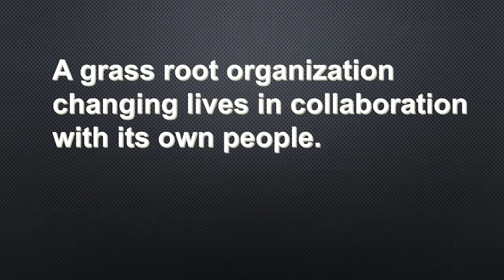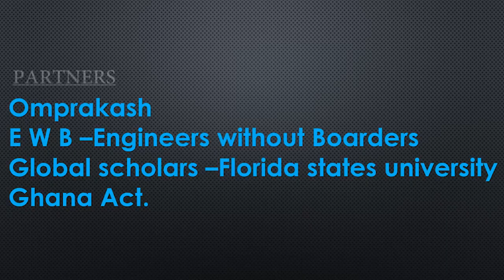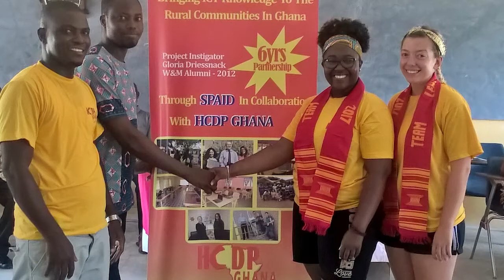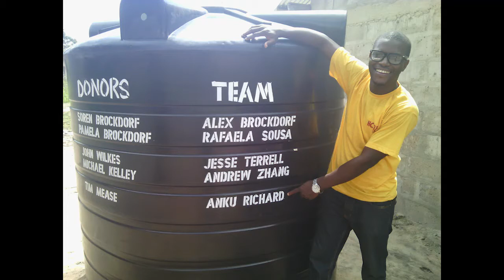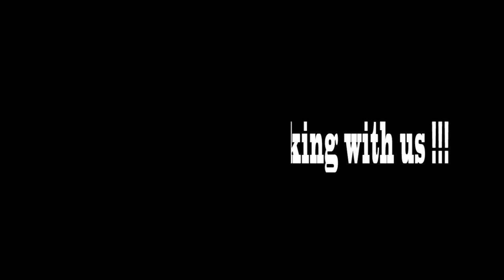hcdp ghana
Humanity and Community Development Projects, HCDP GHANA is a registered and recognized non-profit NGO and volunteer organization incorporated under Ghana’s Companies Act, 1963 (Act 179) at the Registrar General’s Department in Accra, Ghana with registration number G.32619. HCDP GHANA as an organization has a unique role to play in the lives of the deprived people living in the rural communities of Ghana.